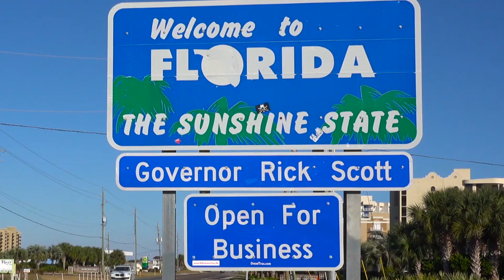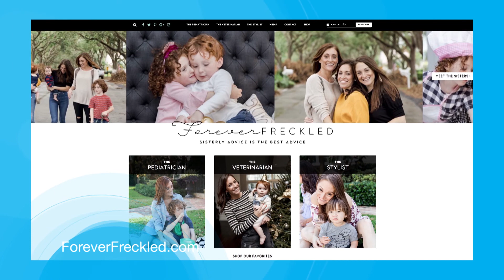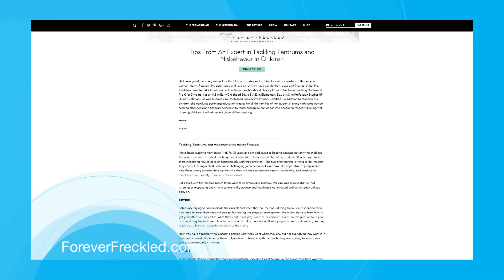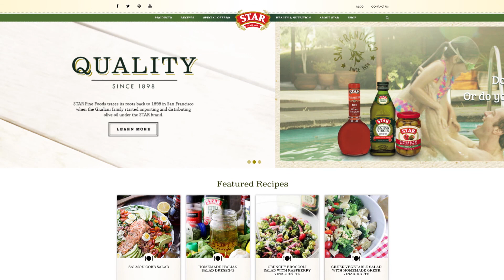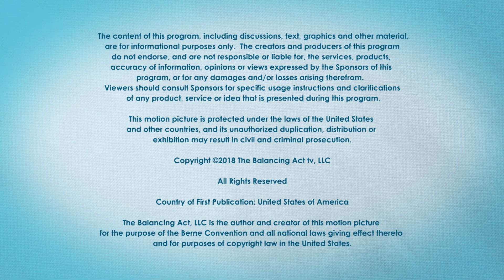Julie's Back! Plus Beauty Tips and Fabulous Food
The Balancing Act welcomes back co-host Julie Moran to its brand-new studio! The Balancing Act welcomes back co-host Julie Moran to its brand-new studio! Julie's partner Olga Villaverde wants to make sure she feels the love, so she makes a special trip to Atlanta to pick Julie up.

On the way to South Florida, Olga and Julie reminisce about old times and talk about the exciting developments, including The Balancing Act studio’s complete renovation.

Then, the show welcomes three successful sisters who are on mission to provide great advice, practical tips and easy solutions to life’s everyday issues, all with a touch of stylish flair. Their motto: "Sisterly advice is the best advice!"

The youngest sister is blogger, stylist and influencer Carrie Greenberg, who "test drives" FOREO's line of facial cleansing brushes for The Balancing Act. FOREO, short for "For Every One," strives to create groundbreaking skin products for every skin type with their Luna 2 line.

Finally, Chef Stuart O’Keeffe is in the kitchen with Julie—we're celebrating Heart Health Awareness Month and Valentine’s Day with healthy, delicious recipes featuring tasty olives from STAR Fine Foods.

BA3033